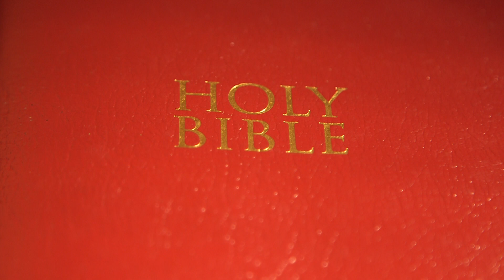Psalms 79 (Holy Bible KJV)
1-13 (A Lament over the Destruction of Jerusalem)